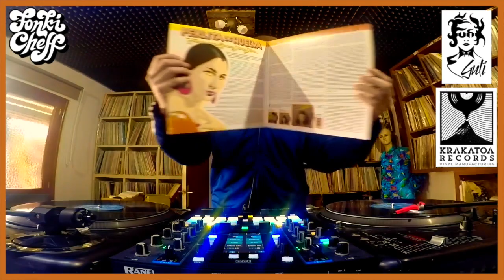Perlita de Huelva - Mi almohada (Flamenco Disco-Funk) Fonki cheff edit.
Pequeño edit en vinilo de un disco que me encanta de Perlita de Huelva.

-If you like what you hear and these mixes help you thru your days you can make a monetary contribution on the link below so I can buy records and play them to you. (Also you can send me your records if you don´t use them anymore XD?)